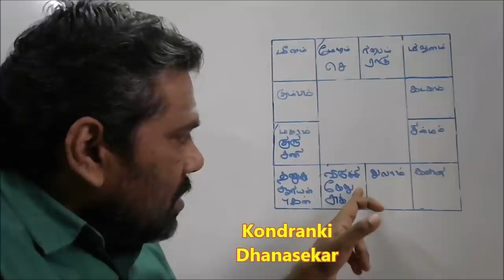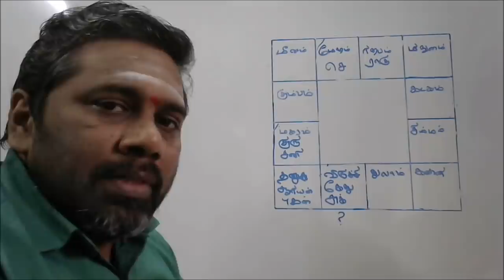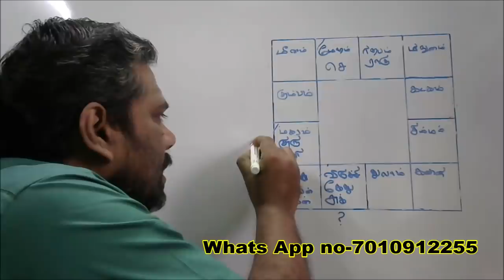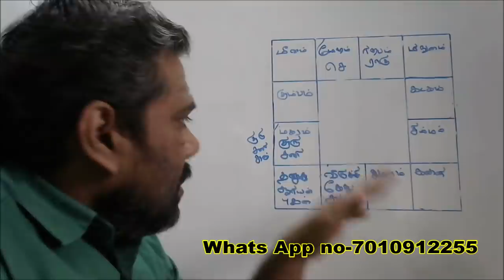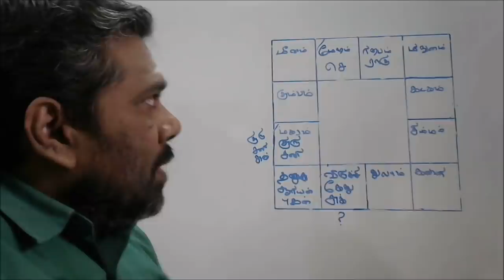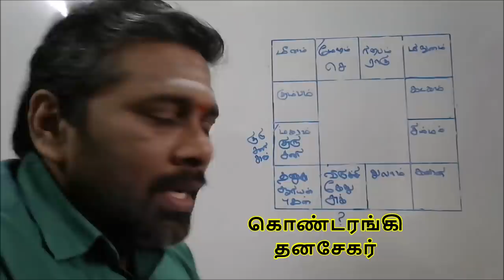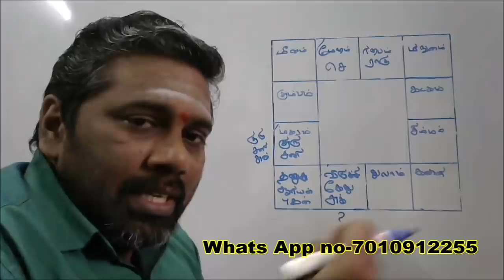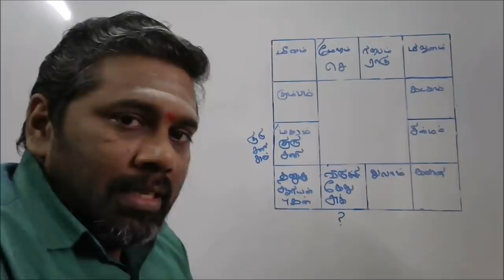2021 புத்தாண்டில் ஜாதக ரீதியாக அமோக பலன்களை பெறுபவர்கள் | New year Rasi Palan 2021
2021 புத்தாண்டில்  ஜாதக ரீதியாக அமோக பலன்களை பெறுபவர்கள் | New year Rasi Palan 2021 in Tamil by Kondranki Dhanasekar . This is my Astrological research results.

இந்த விடியோவை பார்த்து குரு தக்ஷிணை தர விரும்பும் அன்பர்கள் ..
குரு தட்சனை அனுப்புவதற்கான வங்கி கணக்கு விபரங்கள்..
Google pay 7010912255 and 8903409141

S Dhanasekar
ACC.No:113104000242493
IDBI bank
Tirupur
Ifsc code-IBKL0000113

Below my ANDHRA bank details...

Dhanasekar.S
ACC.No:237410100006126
Andhra bank
PN road branch,
Tirupur
Ifsc code-ANDB0002374

போட்டோ பணம் அனுப்பிய வவுச்சர் அனுப்ப வேண்டிய மெயில் ..

நீங்கள் கொடுக்கும் தக்ஷிணைக்கு கட்டணம் நிர்ணயம் இல்லை..உங்கள் மனதின் அன்பு மட்டும் போதும் எனக்கு .. நீங்கள்  அளித்த குரு தக்ஷிணை விவரங்களை சேனல் விடியோவில் வெளியிடுகிறேன் ...